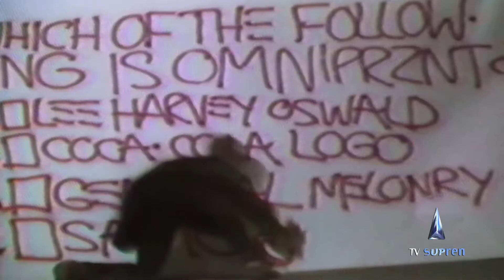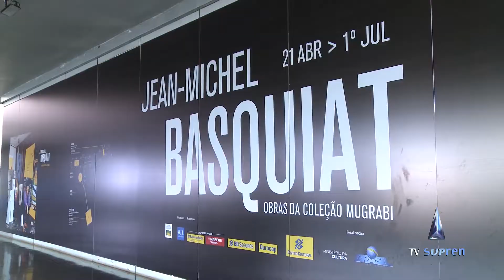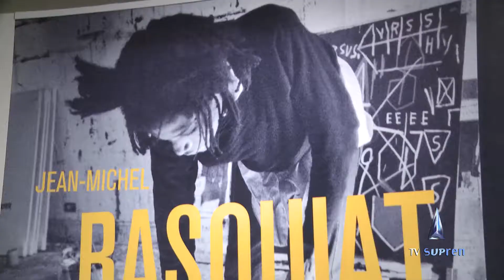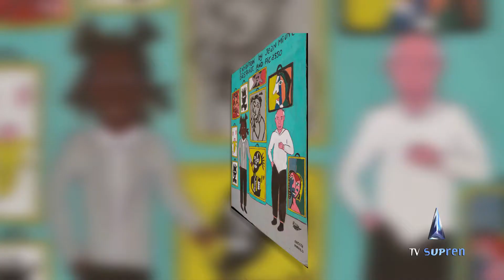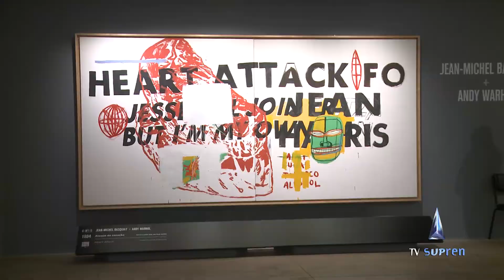Chega ao Brasil Exposição de Arte de Jean-Michel Basquiat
Exposição de Arte de Jean-Michel Basquiat, que está no Centro Cultural Banco do Brasil em Brasília, já passou por São Paulo e conta com mais de 80 obras que vão desde pinturas com diversas técnicas, instalações e vídeos. Na capital federal, a exposição fica até 01 de julho. Em seguida, ela segue para Belo Horizonte, onde fica em cartaz de 14 de julho a 24 setembro. Depois, segue para o Rio de Janeiro, onde fica de 12 de outubro a 08 de janeiro de 2019.